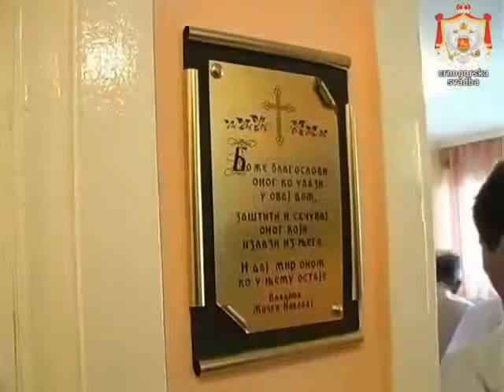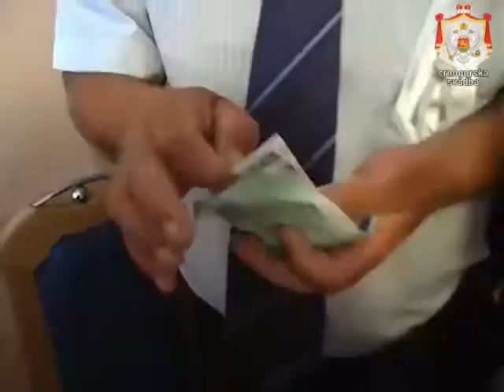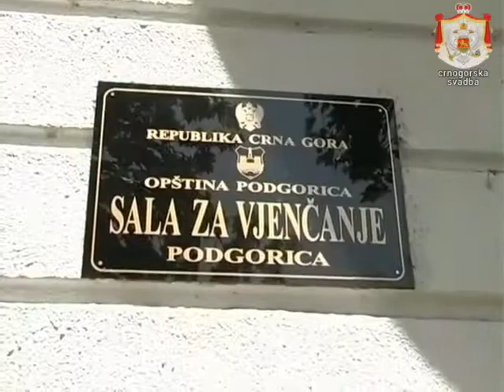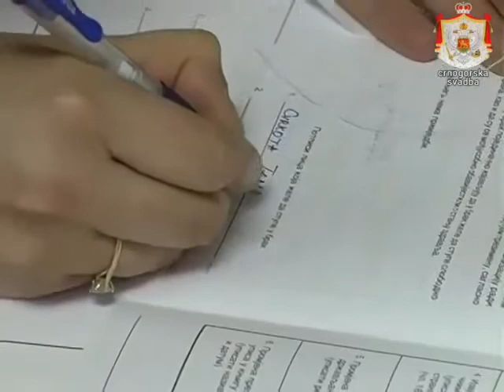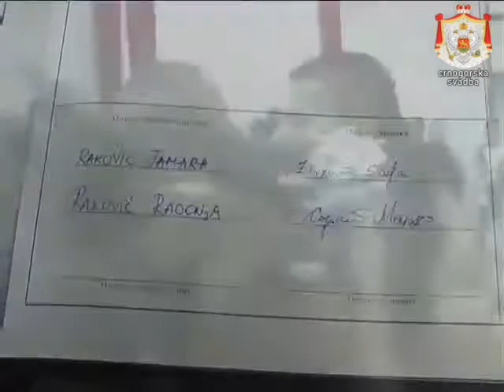Svadba RADONJA i TAMARA 24 jun 2007 Podgorica (cio snimak veselja)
Mladenci su Radonja Raković rođen 1982 iz Podgorice🇲🇪 i Tamara Cvrkota rođena 1986 iz Stare Pazove🇷🇸 Svadba je po starim crnogorskim običajima. Organizacija slavlja je sa mladoženjine strane. Zajedničkim dogovorom obje strane prijatelja Rakovića i Cvrkota mlada polazi iz mladoženjinog doma. Vjenčanje je u opštini Podgorica kao i veselje u restoranu "MLIN" zvanica na svadbi je oko 80.